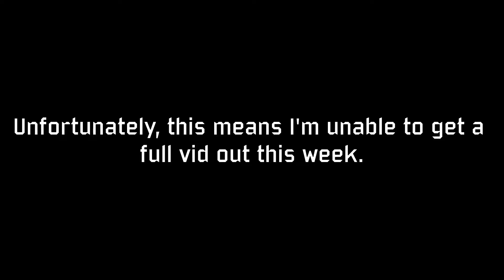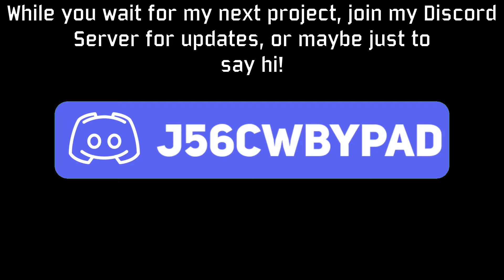Sonic Unleashed (Wii) Rooftop Run Act 1 A Rank by 0.253 of a second | Gyarin Bitesize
So yeah, I'm basically just uploading this as an appetizer for my next videos. They require a bit more time than I usually take, so have this first episode of the Gyarin Bitesize series: a collection of short clips to tide you over between videos.

For this one, real simple, just me emulating Sonic Unleashed  (2008 Wii version because it's harder to emulate the HD version) and getting A rank, but 0.253 seconds away from an S Rank on Rooftop Run Act 1.

Welcome to Gyarin, my YouTube Channel. On this channel, I make a variety of videos, predominantly focused on video games. I'm often helped by my friends during recording, in order to immerse you into our everyday gaming experience. I hope you enjoy my content!